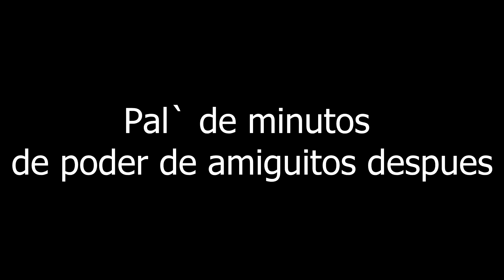Human Fall Flat: El Poder de los Super Amiguitos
Jugando Human Fall Flat (HFF) con los super amiguitos.

Aqui encontraremos una serie de jugadores con habilidades especiales para el trabajo en equipo como ningun otro lugar en el mundo.